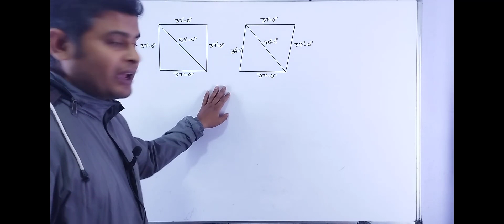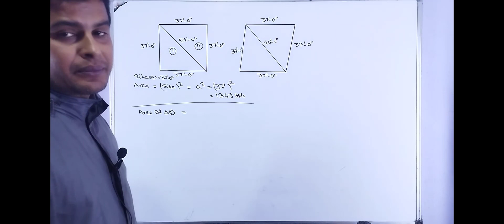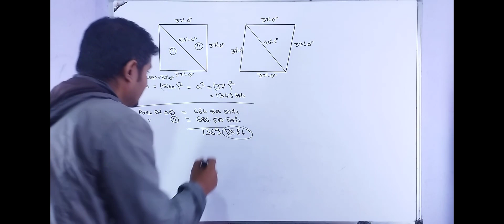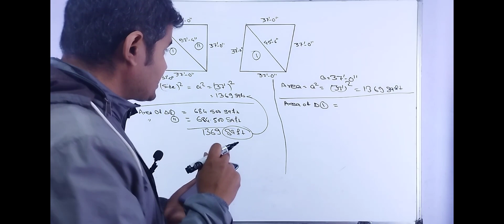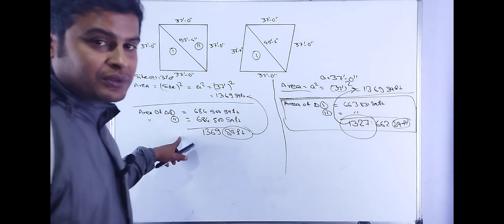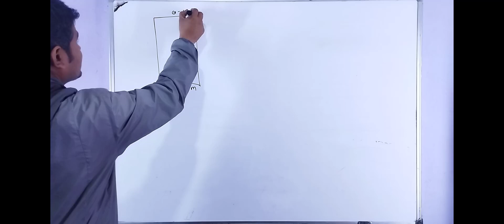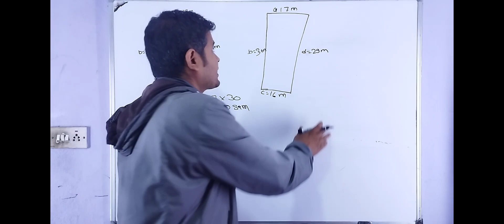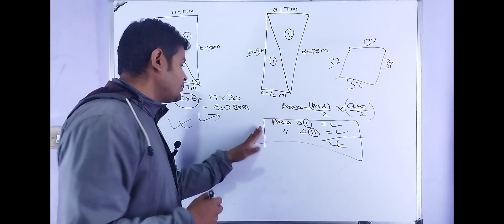why does we use triangle formula for calculation of plot area | calculation of area on field & map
Ovi Education is truely dedicated to educated the peoples so it help to make video content which are very useful to those who are directly and indirectly related vedio content.Measurement is the quantification of attributes of an object or event, which can be used to compare with other objects or events. In other words, measurement is a process of determining how large or small a physical quantity is as compared to a basic reference quantity of the same kind. The scope and application of measurement are dependent on the context and discipline. land measurement in nepal like country has many problem on measurement process so any one can easy to learn from those video we uploded. Here is the important information about the Land Measurement units in Nepal. here we can cover A to Z topic related to land  measurement . The very popular units of land measurement in Nepal are ropani, Aana, paisa, dam Kattha, Bigha, Ropani, Dhur etc. In the cities, Terai belt of Nepal like chitwan, Jhapa, Butwal, Bhairahawa, Nepaljung, Biratnagar etc haat, kattha, bigha etc units are much popular but in Kathmandu valley along with nuwakot, dhadhing etc mostly use Aana, Ropani and square foot are in much use. In coming years square meter will be the widely used for land measurement in Nepal. In Nepal, where a Bigha is about 6,772.63 sqm meters. as per goverment rule , most measurement of lands uses units of either Bigha (in Terai region) or Ropani (Nepali: रोपनी) (in Hilly regions). Metric system is very seldom used officially in measuring the area of Land. we discuss land measurement method one is average and other is triangulation method and here is we discuss about average which was not accurat but accurate in case of square and rectangle. here we also discuss about triangulation method which is more accurate method over average method. generally old time the surveyor used average method to calculate land area but recent time they are well known about triangulation methode so they used this method for accurate measurement.here we also discussion about procedure of land measurement at field so anyone can get more accurate area. durung measurement we also discuss about many things we most be care for true measurement so that anyone can learn about land measurement process, method & procedure from here .here we also discuss about detail or accurate procedure about land measurement at field.we also discuss about well known shape like square, rectangle, circle, rhombus, parallelogram, trapezium, quadrilateral, triangle properly.we also discuss about measurement of land have more then 4 corner. cadastral map is main document required during measurement so we deeply discuss about cadastral map measuring scale how to measure scale to map in detail.
Land measurement training
land measurement